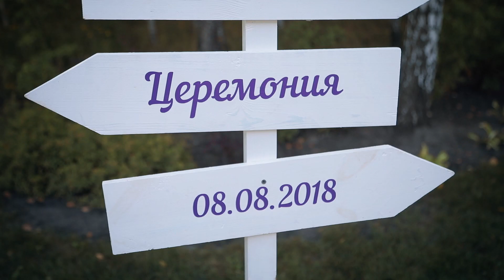Свадебный клип | свадьба профессиональных танцоров 8.08.2018 Харьков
Свадебное видео профессиональных танцоров Жени и Даши.
 г. Харьков Resto Park - Традиция.